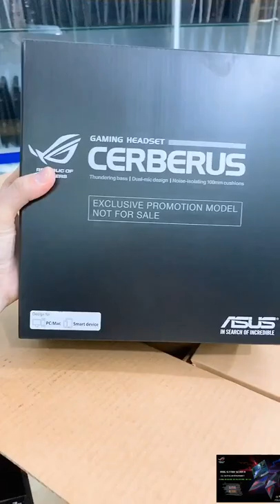Asus Gaming Laptop